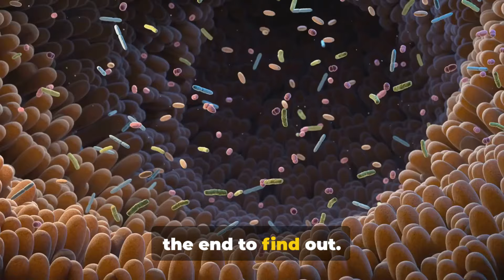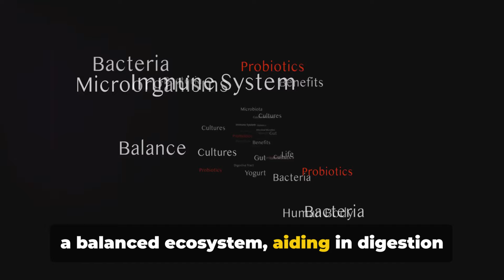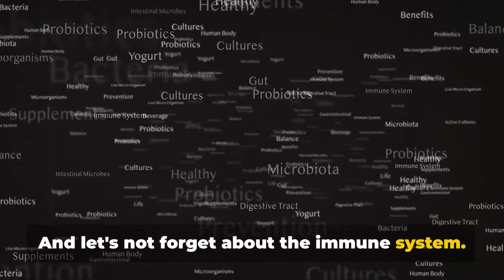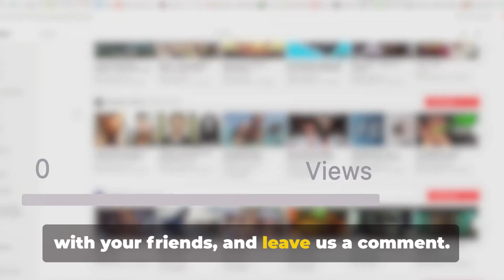Unlock the Secrets of Fermentation: A Guide to Boosting Your Gut Health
Dive into the fascinating world of fermentation and discover how this age-old process can transform your gut health, enhance your digestive system, and boost your overall well-being. In our comprehensive video, we explore the science behind fermentation, its profound impact on the microbiome, and why fermented foods are a must-have in your diet. Learn about the best fermented foods to incorporate into your daily routine, how they contribute to a balanced gut flora, and the myriad health benefits they offer, from improved digestion to a stronger immune system. Whether you're a fermentation enthusiast or just starting to explore this healthful practice, our guide provides practical tips, easy-to-follow recipes, and insightful advice to help you harness the power of fermentation for optimal gut health. Join us on a journey to better health as we unveil the connection between fermented foods and a happy, healthy gut.

Fermentation, Gut Health, Probiotics, Fermented Foods, Digestive Health, Microbiome, Immune System, Healthy Eating, Nutrition, Wellness, Home Fermentation, DIY Probiotics